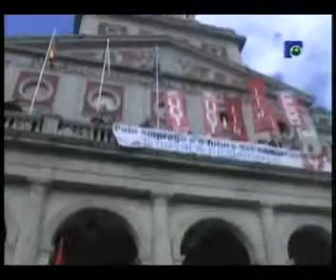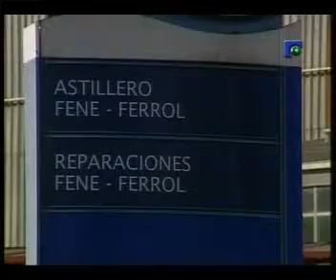INFORMATIVO 07 11 2011 PARTE 1